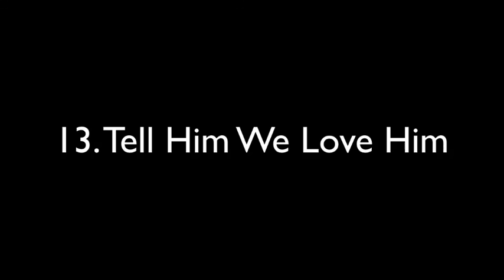"Kaleidoscopic" by Nick Tanski (full album)